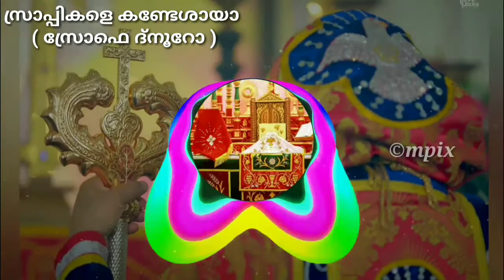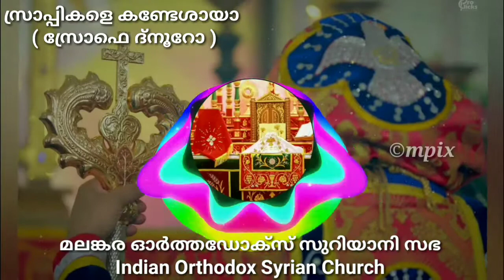Srapikale Kandeshaya - Syriac | സ്രോഫെ ദ്നൂറോ - സ്രാപ്പികളെ | Orthodox Songs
|| സ്രോഫെ ദ്നൂറോ ||
|| Srofedh Nuro ||
|| സ്രാപ്പികളെ ||
|| Srapikale ||

_Vocal - Rev Fr kuriakose Varghese_
_Keys - Iju_

 *{ Low Quality Audio }